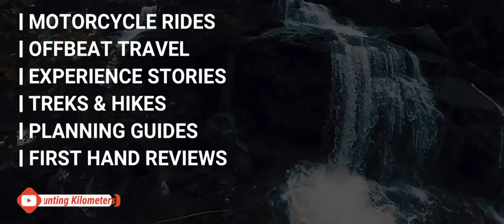How we get FOOD in village during LOCKDOWN || FIRST MARATHI VLOG - Jungle trail and fun with family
This lockdown due to COVID-19 outbreak is taking a toll on each and every one of us! But we decided to sneak out and bring some interesting information about nature and some natural hacks to keep yourself healthy during this global situation.
Though we understand that you all are connected with us for exploring new new places, it is impossible for anyone of us to go out and bring new places in this period...
So go on and enjoy this little piece of information, and above all, stay indoors, stay safe and stay healthy!